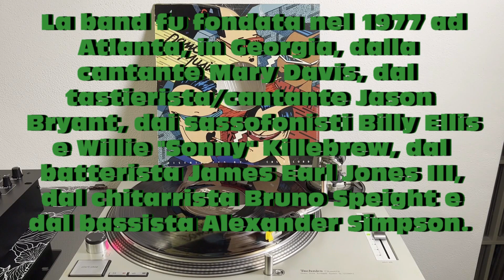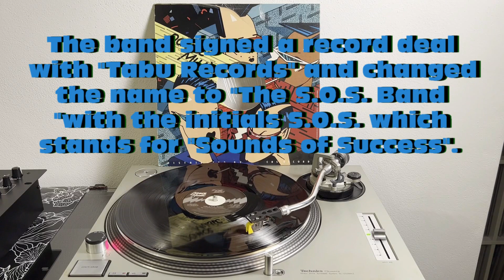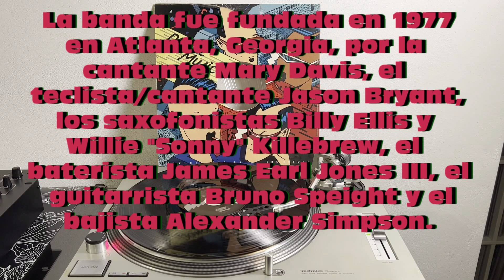The S.O.S. Band - Do It Now (Disco-Funk 1981) (Extended Version) AUDIO HQ - FULL HD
❤🎶THE BEST OF DANCE MUSIC 1981🎶❤
The S.O.S. Band - Do It Now (Disco-Funk 1981) - Text ITA-ENG-ESP

TEXT
Don't stop, don't stop

You don't really wanna stop
Don't stop 'til you take it to the top

Don't stop
Don't stop
Don't stop
Don't stop

For everything that breaks from night
A new horizon comes in sight
And all the love we feel inside
We have a chance to realize
Yes, do it now, don't hesitate
The world keeps turning while we wait
With each new daytime brings a change
And who knows what tomorrow brings
Do it now
Take it to the top and don't stop
Do it now
Take it to the max, don't look back
Do it now, get up
Do it now
(Take it to the max, baby, come on)

We put it up for so long
Let's do it while this feeling is strong
We have each other and that all we got
May not seem like much but it's really got a lot
We got love, we go time and hope on our side
Whatever we do, we do it with pride
Don't live in the future or wish for the past
Live each day as if it were your last

Do it now
Do it now
Do it now
(Take it to the max, baby)
Don't stop

(Take it and don't stop)
(Do it now)
(Take it, don't look back)

Come on, go ahead, come on right now
(Do it now)
Come on, baby, let's do it somehow
Don't stop, don't stop, let's take it to the top
Ooh, baby, let's do it right now, come on

Baby

We can do it somehow

Ooh, baby
Take it to the top, baby
Don't stop, don't stop, baby
You can do it, you can do it
You can do it, you can take it to the top, baby
Come on, get up, let's do it right now
Get up, come on, we can do it somehow
Come on, get up, let take it to the top
Get up, come on, we don't ever have to stop

Baby, we can do it
(Come on, do it now)
Take it to the top, don't stop
Come on, do it now, come on
(Do it now)
Get up, let's do it somehow